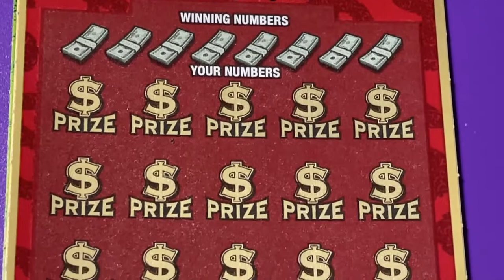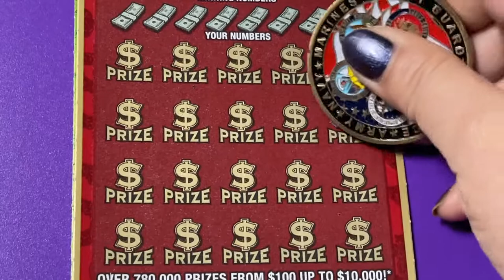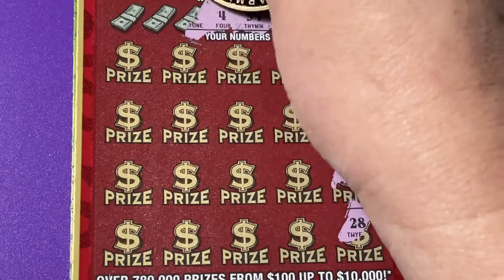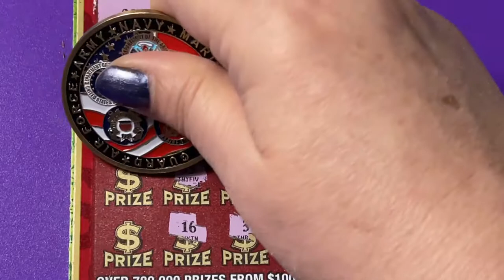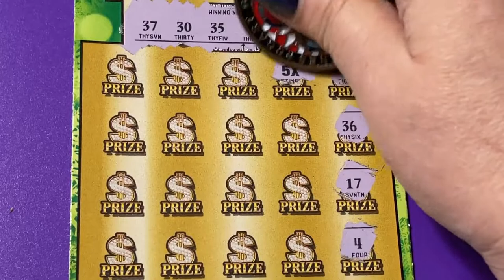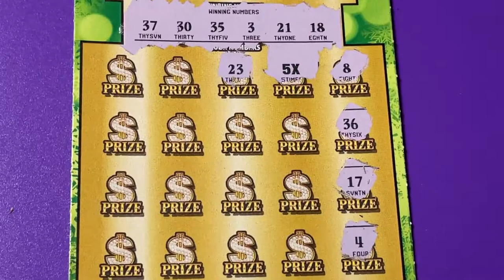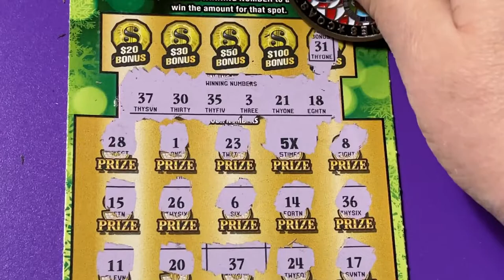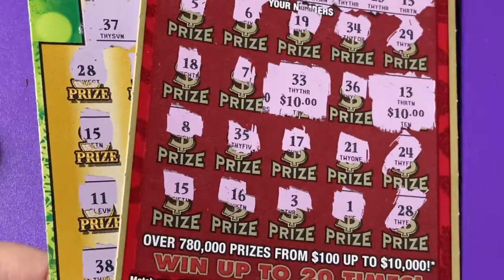Luck and Gold Rush Winners